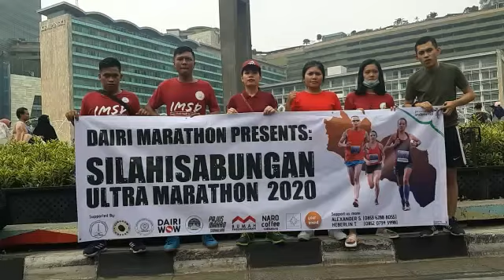Dairi Marathon: Silahisabungan Ultra Marathon 2020(1)